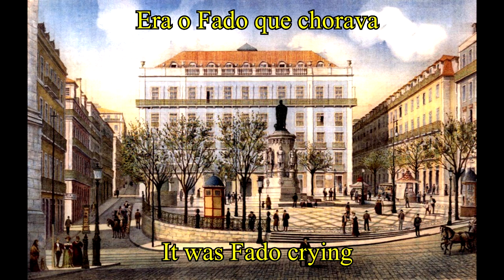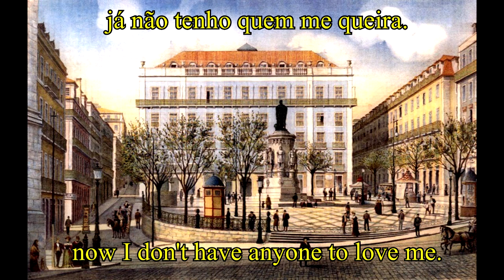Enquanto houver Portugueses [Portuguese tradwave]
Music (video): Mataram a Mouraria
Image (video): Praça Luís de Camões in Lisbon, by João Ribeiro Cristino da Silva (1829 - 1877)
Image (thumb): Praia das Maçãs, by José Malhoa (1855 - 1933)

This one is a Portuguese fado. The fado is a traditional genre that developed in the 19th century, but that essentially expresses the spirit of hundreds of years of Portuguese history and culture. It does so by exploring such concepts as that of "saudade", a specific kind of longing that evokes a sad feeling of nostalgia and an acceptance of an inevitable fate ("fado", in fact, means "fate"). This one in particular, sung by Dona Maria Teresa de Noronha (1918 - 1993), does this by portraying some concepts in a personified manner: Fado complains to Tradition about the killing of Mouraria. Mouraria is an old neighborhood in Lisbon, one of the birthplaces of fado.

As a native Portuguese speaker, I must also make some notes on the translation of the song.
The Portuguese language has some quite lyrical and poetic constructions that are pretty hard to perfectly translate into English, so much of the original sense and connotation gets lost. Particularly in 1:26, the Portuguese text "vem o futuro a nascer / e vai morrendo o passado" has a very strong connotation of time and space. A literal translation of such a construction would be "future comes being born / and past goes away dying"; that is, it implies an idea of future as something that's coming closer as it is being born, and past as something that's distancing itself as it dies, in a sense that combines progression and constancy, as if it's something that's always going on and will never change. A necessary law, that is. That conveys pretty well the ideas of "saudade" and fate mentioned above, and the whole spirit of fado.
Also, in 1:49, there is a play with the verb "ouvir", which can mean both "hear" and "listen to [music]". The text can thus be translated either to "Fado was then hardly heard", in the sense of a person who's dying and can barely speak, or to "Fado was then hardly listened to", in the sense that people didn't listen to fado (the musical genre) anymore.